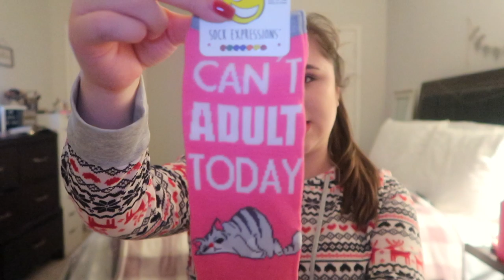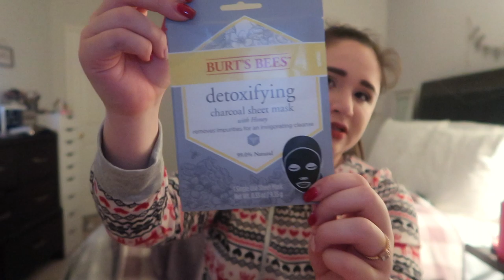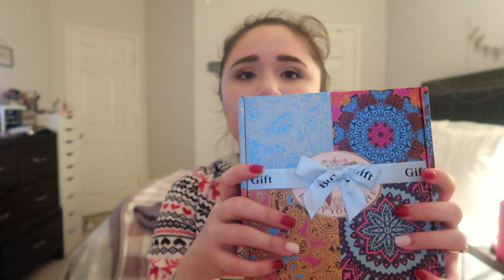WHAT I GOT FOR CHRISTMAS 2019! ⎮Vlogmas What I Got For Christmas as an Adult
Hey guys! Merry Christmas! I’m so happy to share What I Got For Christmas with you! Share what you got for Christmas in the comments! Keep in mind, i’m 22 years old so i didn’t really ask for a ton of stuff! I mainly just asked for clothing. I did attempt to do Vlogmas this year, however, I am a full time college student and i had finals during vlogmas and my upload schedule kind of fell apart lol oops!

CODES:
☼dote: MA4O
☼lyft: ISABELLA785135

Hi my name is Isabella. I'm 22 years old and I live in Texas. I make beauty, fashion, lifestyle, college life and vlogs!

FTC: All opinions are my own. This is not a sponsored video.